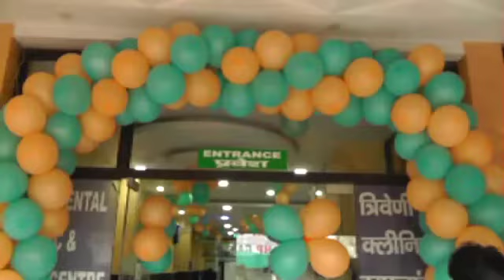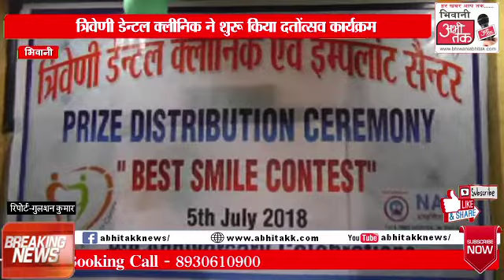BHIWANI || त्रिवेणी डेँन्टल क्लीनिक ने शुरू किया दतोंत्सव कार्यक्रम || Abhitakk News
दतोंत्सव कार्यक्रम का शुभारंभ करने पहुचें उपायुक्त अंशज सिंह व चौ० बंसीलाल युनिर्वसिटी के वी० सी०राजकुमार मितल,कार्यक्रम से बी पी एल परिवारों को होगा फायदा।

निजी अस्पताल के रूप में क्लीनिक द्वारा उठाया गया एक सराहनीय कदम-उपायुक्त अंशज सिंह

कहते है कि यदि कोई भी व्यक्ति समाज की सेवा करना चाहे तो उसे किसी अलग से प्लेटफार्म की जरूरत नही होती वह अपने बलबूते पर किसी भी क्षेत्र में कहीं पर भी रह कर ऐसा कार्य कर सकता है। कुछ ऐसा ही आज भिवानी शहर में भी हुआ। भिवानी के त्रिवेणी डेँन्टल क्लीनिक ने आज से बी पी एल परिवारों के लिए दतोंत्सव कार्यक्रम की शुरूआत की। इस मौके पर कार्यक्रम का शुभारंभ करने उपायुक्त महोदय अंशज सिंह व चौ० बंसीलाल युनिर्वसिटी के वी० सी०राजकुमार मितल पहुचें। इस मौके पर स्माईल कॉन्टेस्ट में भाग लेने वाले प्रतिभागियों को भी पुरस्कार दिए गए।

कार्यक्रम का शुभारंभ करने पहुचें उपायुक्त अंशज सिंह ने कहा कि त्रिवेणी डेँन्टल क्लीनिक ने आज तक भिवानी के लोगों को बहुत ही अच्छी सर्विस दी है और आगे भी देते रहेगें। उन्होंने कहा कि क्लीनिक की तरफ से चलाए जाने वाले दतोंत्सव कार्यक्रम एक सराहनीय कदम है इससे शहर के बी पी एल परिवारों को बहुत फायदा मिलेगा। उन्होंने कहा कि लोग अपने सामान्य हैल्थ चैकअप तो करवाते रहते है लेकिन ऑवर ऑल चैकअप की जानकारी बहुत कम लोगों को ही होती है ऐसे में लोग दांतो में कोई भी समस्या होने के बाद ही चैकअप करवाते है। दतोंत्सव कार्यक्रम के द्वारा लोंगों में इसके प्रति जागरूकता भी फैलेगी।